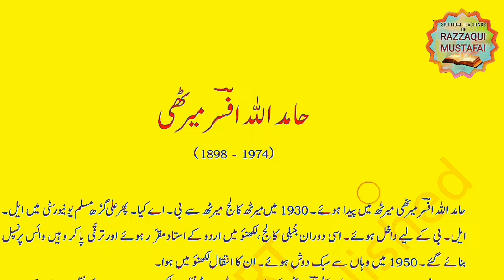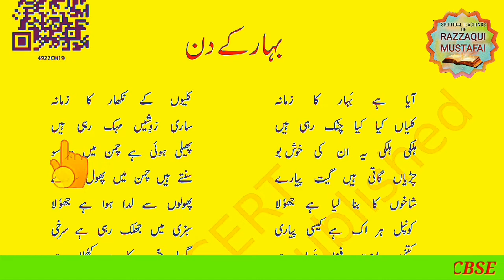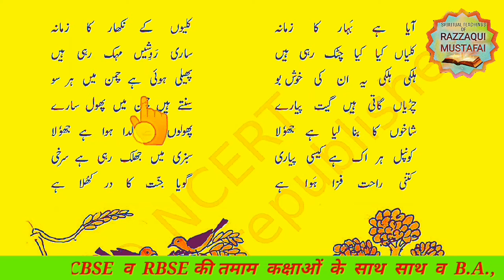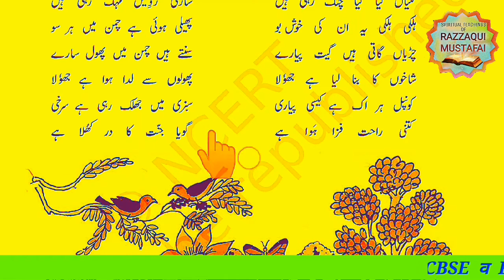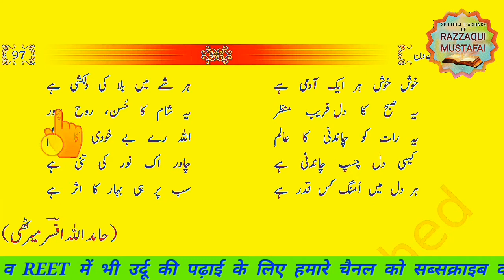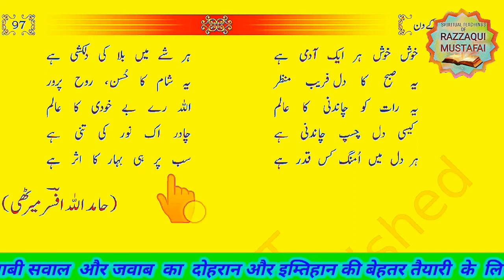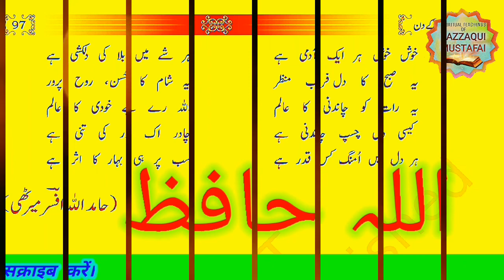URDU Class 9 CHPPTER :19 BAHAAR KE DIN [Part 1 (Explanation)]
BAHAAR KE DIN

Presented by
RAZZAQUI MUSTAFAI